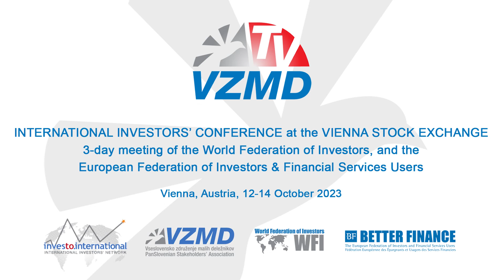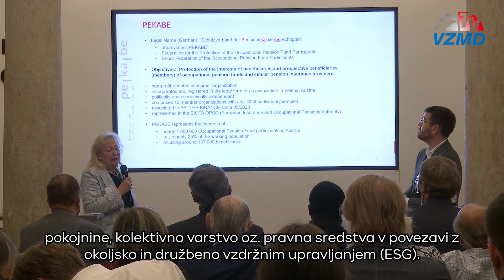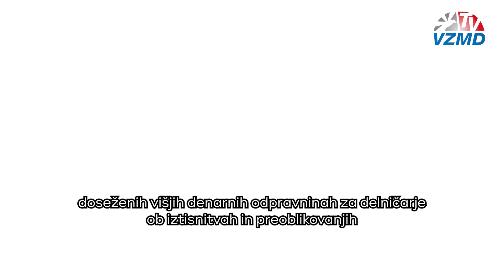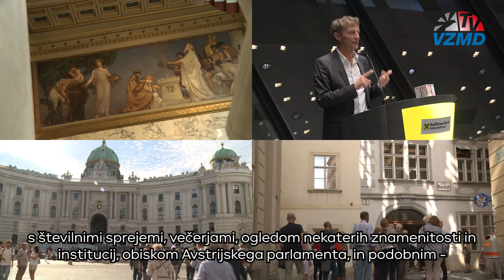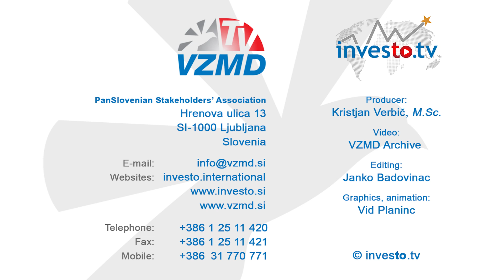INTERNATIONAL INVESTORS’ CONFERENCE at the VIENNA STOCK EXCHANGE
3-day meeting of the World Federation of Investors, and the European Federation of Investors & Financial Services Users

Vienna, Austria, 12-14 October 2023